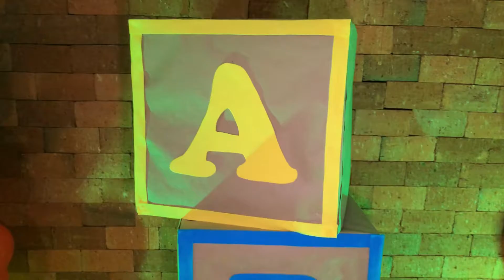Formatura 2021 do G5 do Centro Educacional Rosa Mosso.